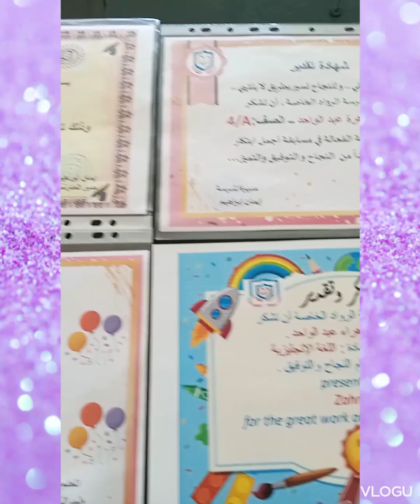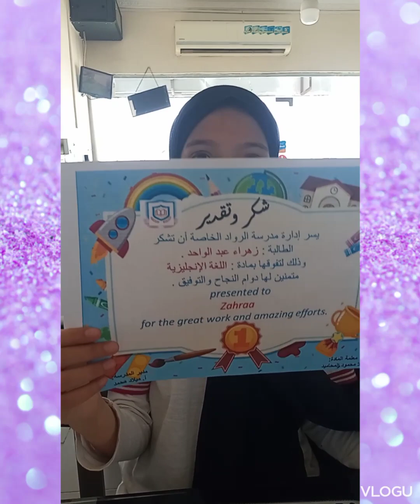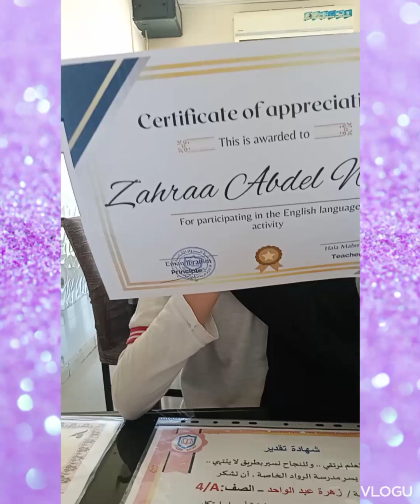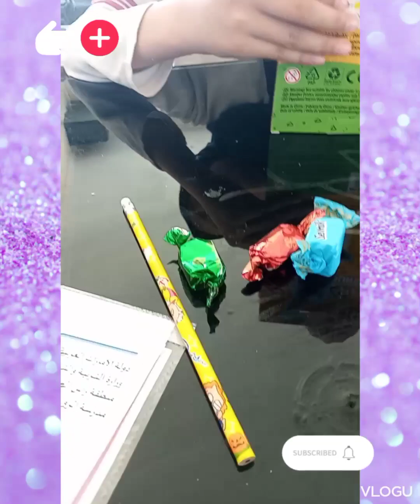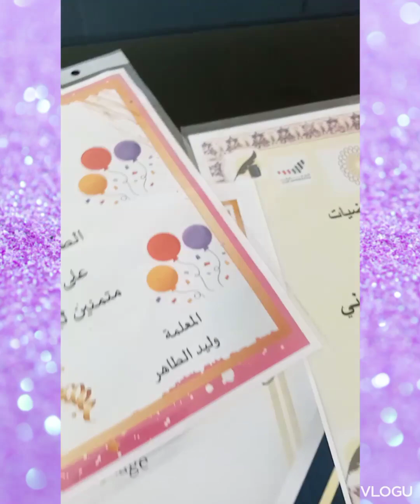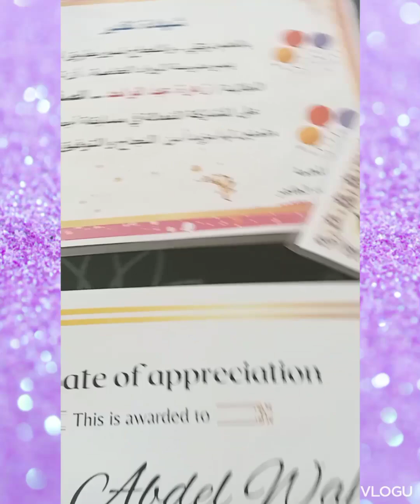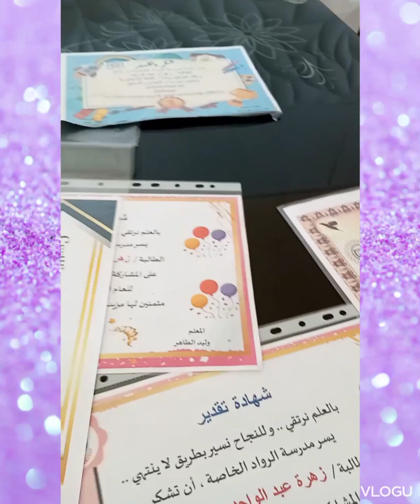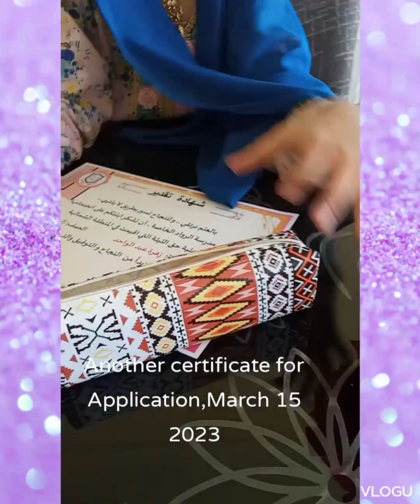AJWA'S RECIEVED HER 7 CERTIFICATES OF ACHIEVEMENT AND GIFTS@Ajwa Marwa Khan Cooking and Travelling